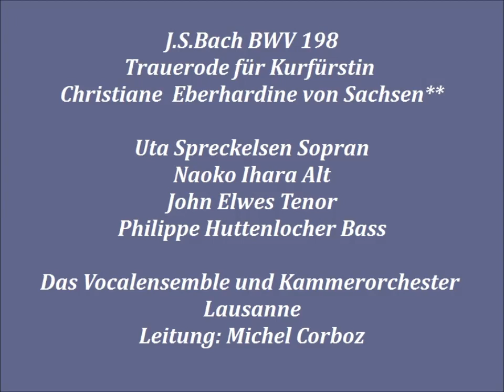Bach Kantate BWV 198 Trauerode für Christiane Eberhardine Kurfürstin von Sachsen, Michel Corboz 1976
LP-Box Erato STU 71099
Entstehungszeit Oktober 1727
Text: Johann Christoph Gottsched 1727

Uta Spreckelsen Sopran, Naoko Ihara Alt,
John Elwes Tenor, Philippe Huttenlocher Bass
Das Vocalensemble und Kammerorchester Lausanne
Leitung: Michel Corboz 1976

1.Chor: Lass, Fürstin, lass noch einen Strahl (0:00)
 2.Rezitativ Sopran: Dein Sachsen, dein bestürztes Meißen (8:08)
 3.Arie Sopran: Verstummt, verstummt, ihr holden Saiten (10:02)
 4.Rezitativ Alt: Der Glocken bebendes Getön (15:58)
 5.Arie Alt: Wie starb die Heldin so vergnügt (17:01)
 6.Rezitatv Tenor: Ihr Leben ließ die Kunst zu sterben (23:19)
 7.Chor: An dir, du Fürbild großer Frauen, (24:30)
 8.Arie Tenor: Der Ewigkeit saphirnes Haus (26:51)
 9.Rezitativ Bass: O große Lieb, es hält und wert, (30:03)
10.Chor: Doch, Königin! du stirbest nicht, (32:44)

**Beliebt und geachtet u.a. durch Ihren Einsatz für Waisenkinder.
Vereinsamt starb Christiane Eberhardine von Brandenburg-Bayreuth im
Alter von 55 Jahren und wurde am 6. September 1727 in der Stadtkirche
St. Nikolaus zu Pretzsch beigesetzt.
Weder ihr Ehemann noch ihr Sohn erschienen zu ihrer Beisetzung.
Zu der von Hans Carl von Kirchbach organisierten Leipziger Trauerfeier
komponierte Johann Sebastian Bach die so genannte Trauerode:
(„Laß, Fürstin, laß noch einen Strahl“, BWV 198) auf einen Text von
Johann Christoph Gottsched, die am 17. Oktober 1727 in der
Paulinerkirche aufgeführt wurde. (Wikipedia)